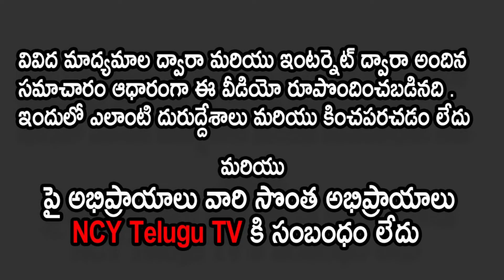రాధేశ్యామ్ ప్రీ రిలీజ్ అప్‌డేట్స్ | Radhe Shyam Pre Release Updates | Prabhas | Pooja Hegde | NCY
Watch to రాధేశ్యామ్ ప్రీ రిలీజ్ అప్‌డేట్స్ | Radhe Shyam Pre Release Updates | Prabhas | Pooja Hegde | NCYTELUGUTV